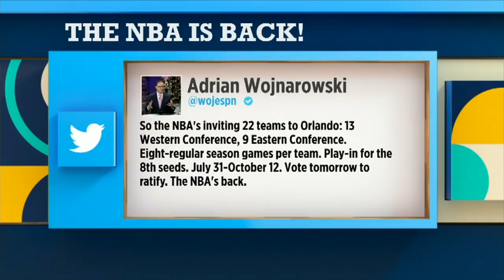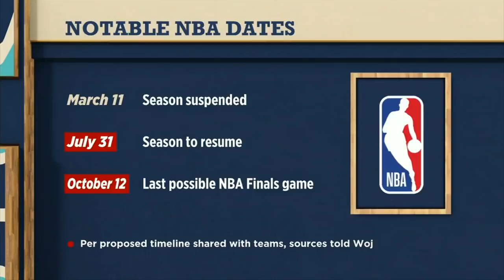It's not fair! - Brian Windhorst on the NBA's 22-team format to finish the 2019-20 season | The Jump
Brian Windhorst and Chiney Ogwumike join Rachel Nichols on The Jump to react to the NBA Board of Governors' plans to approve commissioner Adam Silver's 22-team format as a restart to the 2019-20 NBA season at Walt Disney World's ESPN Wide World of Sports complex in Orlando, Florida on July 31.